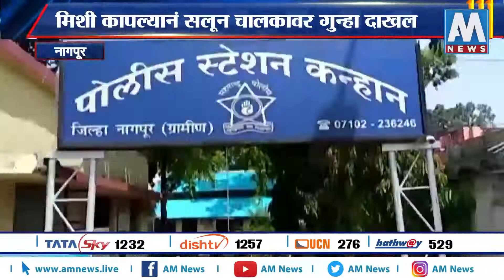नागपुरात मिशीचं महाभारत | AM NEWS